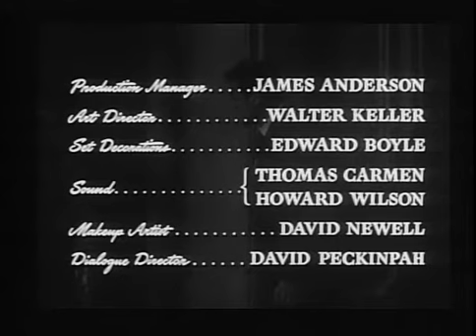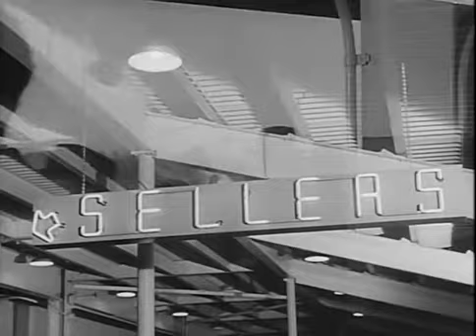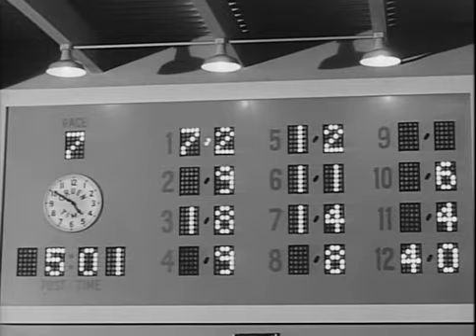Private Hell 36 1954 Ida Lupino, Steve Cochran, Howard Duff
When 2 detectives steal $80,000 from a dead robber, one of them suffers from a guilty conscience which could lead to murder.